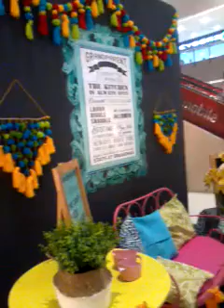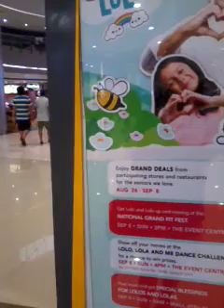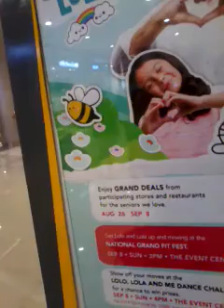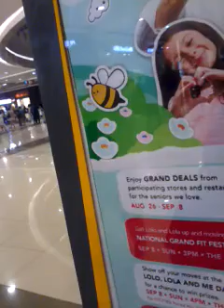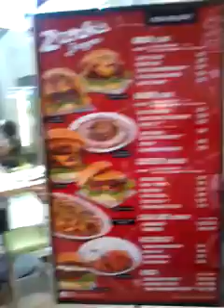WAITING SHED ANG MALL PART TWO -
Yes guys ! Di ako makauwi gawa ng malakas ng ulan .